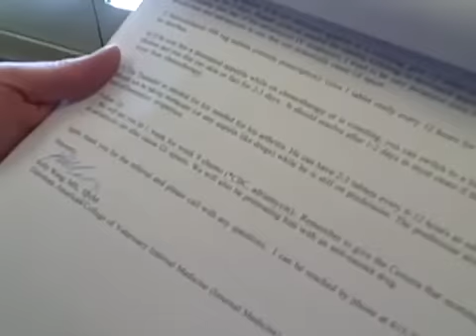Andy's Chemo Doc Part 1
Taking Andy, a chemo patient (Lymphoma) to his fantastic doc at Nashville Veterinary Specialists